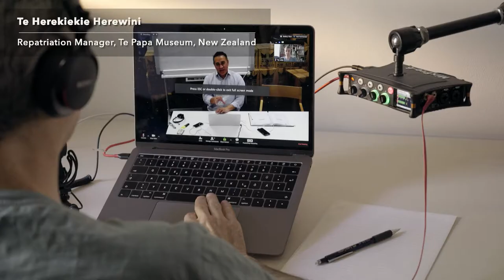CULTURE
One of five videos that are part of the Dead Images exhibition.

The Dead Images project is an exploration of the complex and contentious legacy of two collections held at the anthropology department of the Natural History Museum in Vienna. One collection consists of over 40,000 human skulls. Housed within this collection is a second collection of over 50,000 anthropological photographs. Through multidisciplinary research, a travelling exhibition, an education programme and public events, the Dead Images project reflects on the ethical, scientific and political implications of this and other similar collections and of their display.

Video credits:
Interviews, camera, sound – Tal Adler
Video editing – Tal Adler (assistance by Christiane Schniebel and Callum Fisher)
Sound editing – Sebastian Meissner
Colour grading – Roman Keller/Malkasten
Translations and subtitles: Harriet Merrow, Callum Fisher, Anna Szöke, Tal Adler

Dead Images curatorial team:
Tal Adler, Linda Fibiger, John Harris, Joan Smith, Anna Szöke, Maria Teschler-Nicola